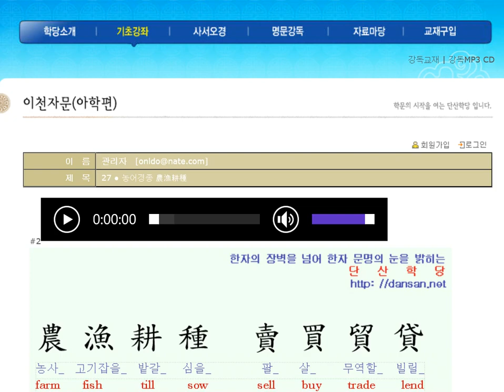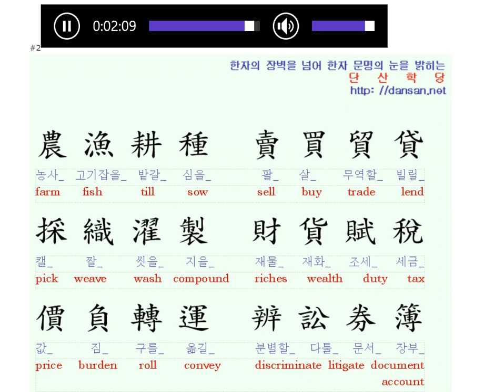천자문: 영어단어와 함께 배우는 천자문 22